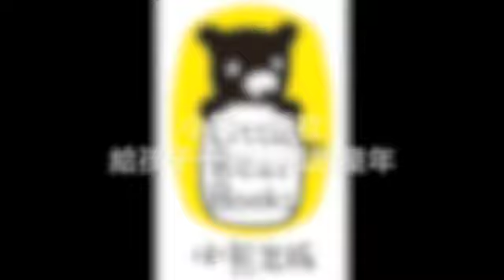作家石麗蓉新書介紹：《我不要打針》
作家石麗蓉介紹新作《我不要打針》

《我不要打針》是《小黑猴》繪者石麗蓉老師的最新作品，
改編自一個發生在校園裡的真實事件。
一天，護士阿姨來學校幫小朋友打預防針，卻有三個小朋友跑走了！
當時，石老師很生氣。但後來回想起來，覺得很有趣，因此將這個事件改編成繪本。

讓我們一起來看看這本溫馨有趣的好書吧！

小熊出版社六月新書《我不要打針》
溫馨有趣的故事，讓孩子克服打針恐懼，擁有健康童年。